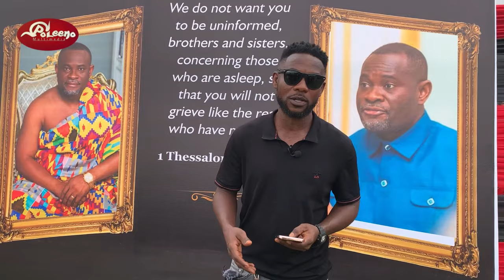Oh Sad🥹 Ghana Musicians Ampong & Tabitakum Storms John Kumah’s One Week